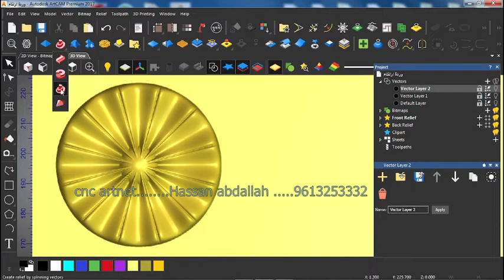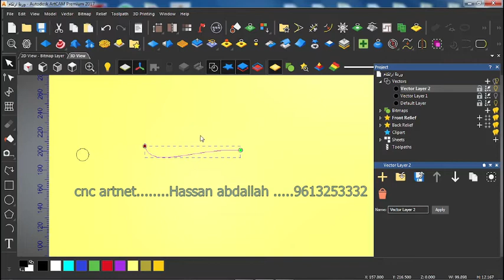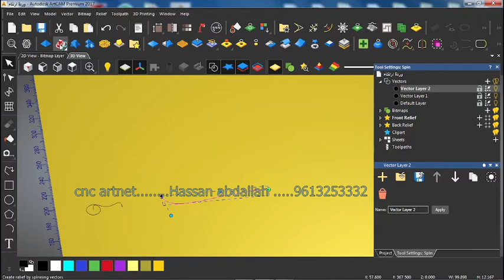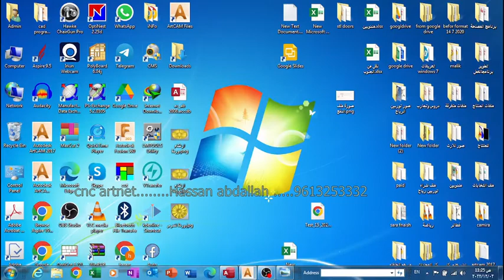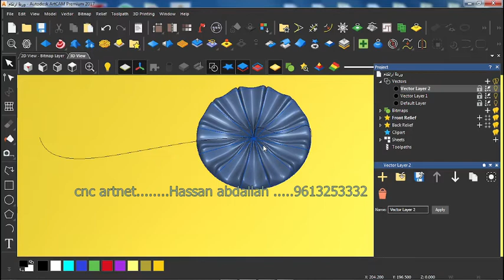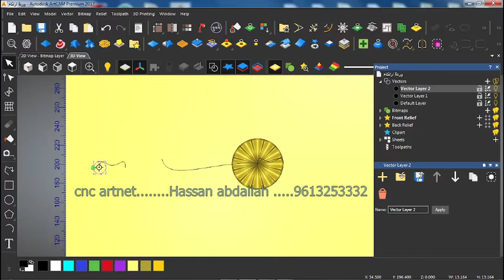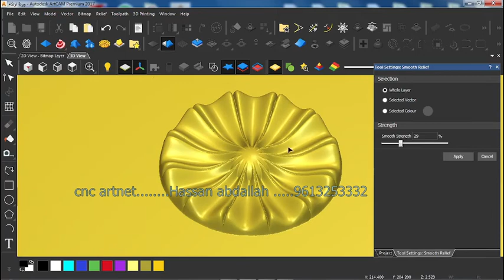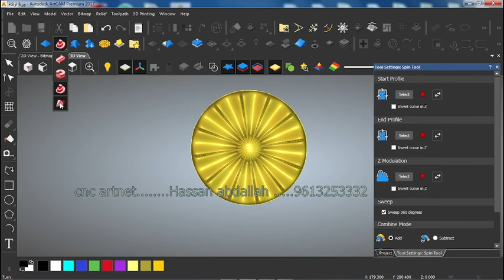Learn Artcam 2018 spin for beginners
Learn Artcam spin for beginners تعلم رفع رسم ثلاثي الابعاد للميتدئين
ابسط شرح لتعلم ادوات رسم ثلاثي الابعاد في ارتكام 2017 وارتكام 2018
هناك الكثير ممن يجيدون رسم 2دي ولكنهم لا يجيدون رسم 3دي مما يجعلهم يخسرون فرص عمل قد تعرض عليهم لذلك انصح الجميع تعلم رسم 3دي غلى الارتكام واحتراف ذلك لانه ربما تاتيك فرصة عمرك وتضيعها بسبب عدم اتقانك رسم 3D at artcam